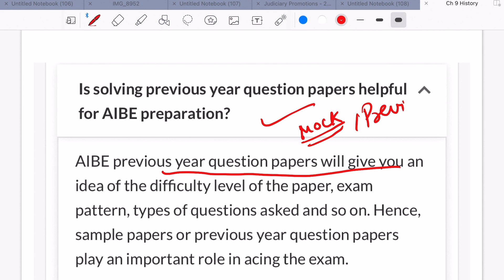AIBE-Is solving previous year question papers helpful for AlBE preparation?